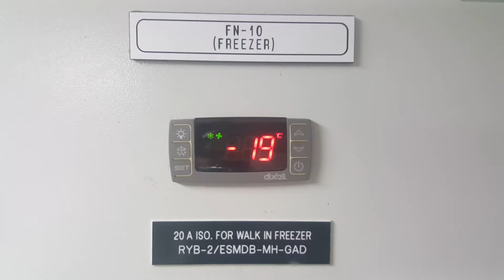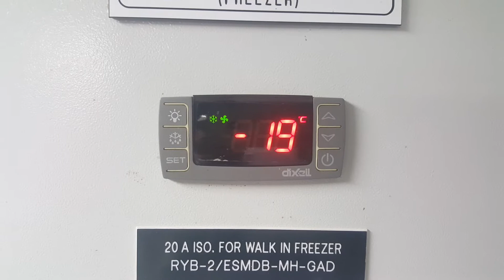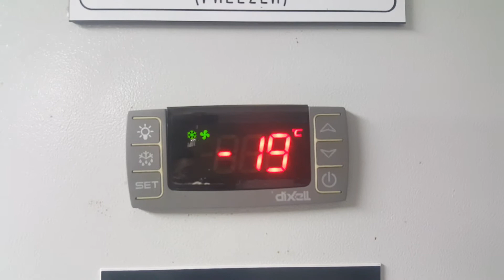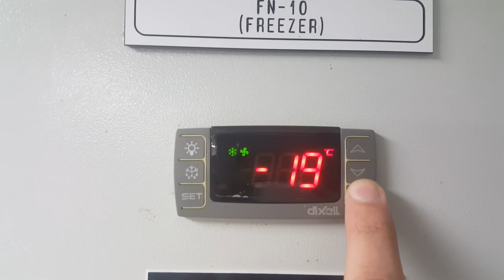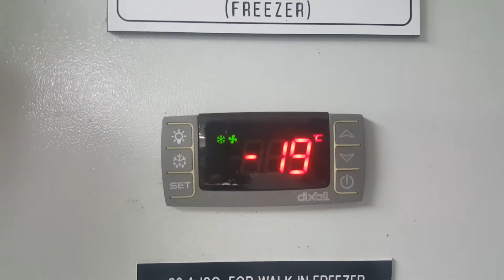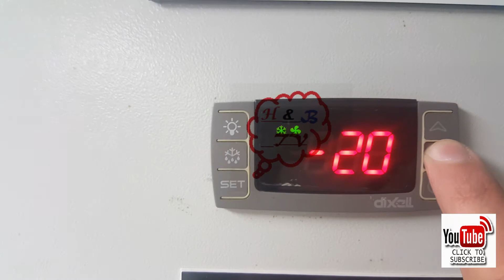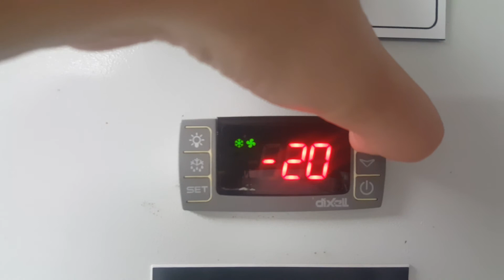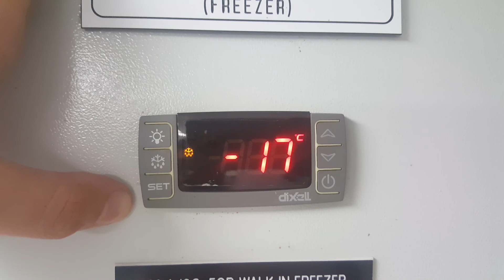Dixell Controller Keys Combination Operation & Changing Different Parameters in Hindi+Eng Sub/CC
Walk in Freezer Defrost & How to Active Defrost Mode, Drain Pipe Heater Purpose in Hindi+Eng Sub/CC